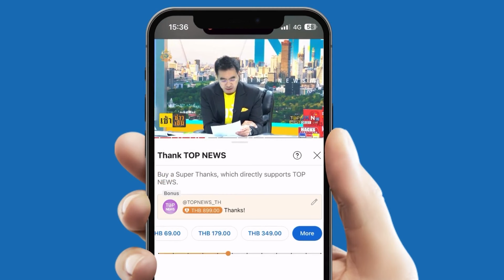"ดร.เสรี" ถาม "เทพมนตรี" ยังมีพื้นที่อื่นนอกจาก "เกาะกูด" ที่ต้องเป็นห่วงอีกหรือไม่ ? | TOPNEWSTV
"ดร.เสรี" ถาม "เทพมนตรี" ยังมีพื้นที่อื่นนอกจาก "เกาะกูด" ที่ต้องเป็นห่วงอีกหรือไม่ ?